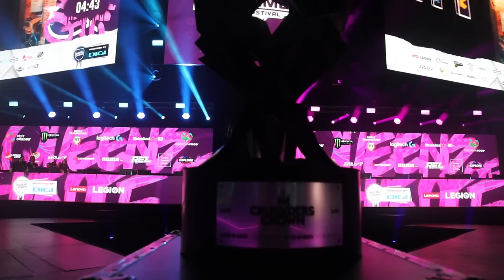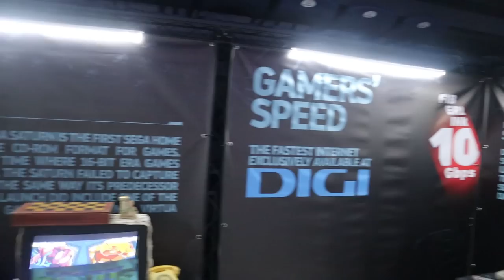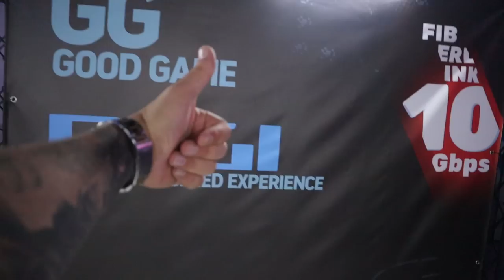CEL MAI MARE FESTIVAL DE eSPORTS DIN ROMANIA!